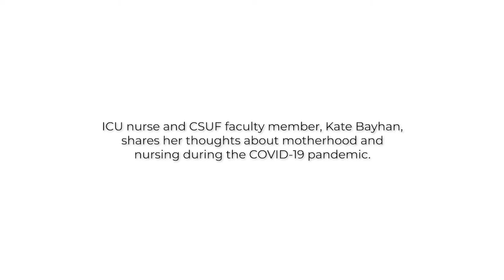Kate Bayhan on Motherhood and Nursing During the Global Health Crisis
ICU Nurse and CSUF faculty member Kate Bayhan shares her thoughts on motherhood, teaching, and nursing during the COVID-19 Pandemic. Learn more about this CSUF news story and others like it

Cal State Fullerton is located in Orange County California and has nearly 40,000 students and over 2,000 full, and part-time faculty members.